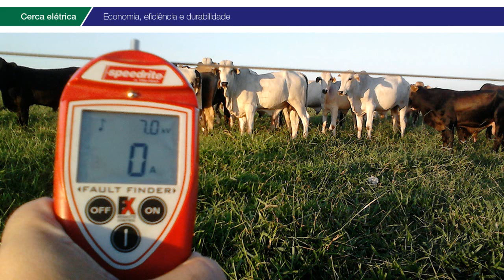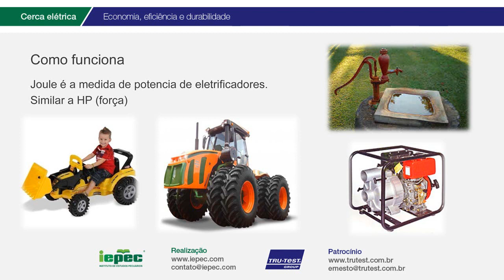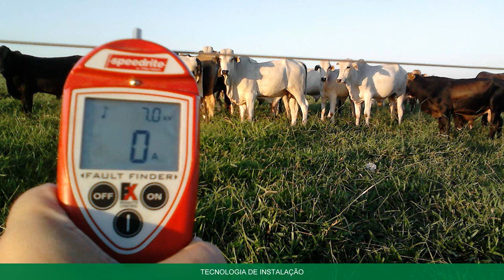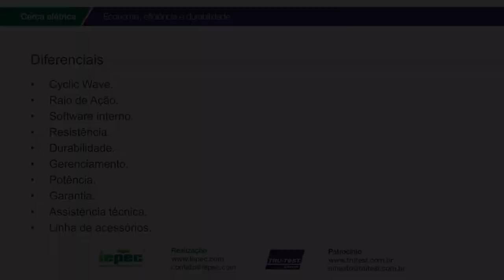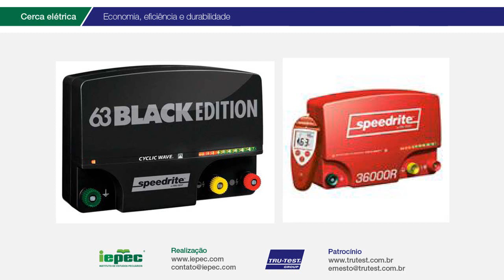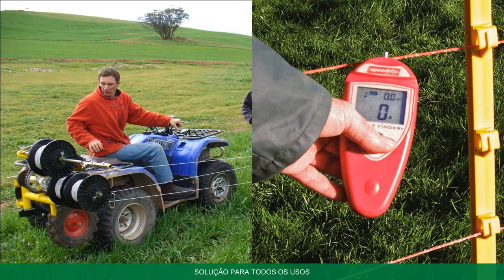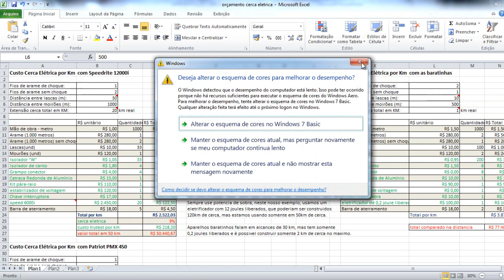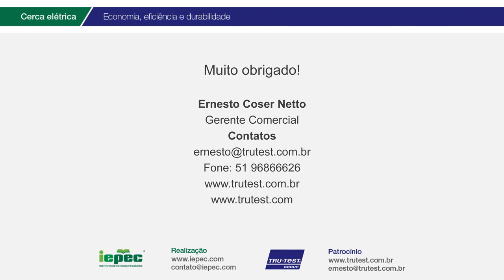Cerca elétrica Rural Speedrite vídeo aula 2 (orçamentos)